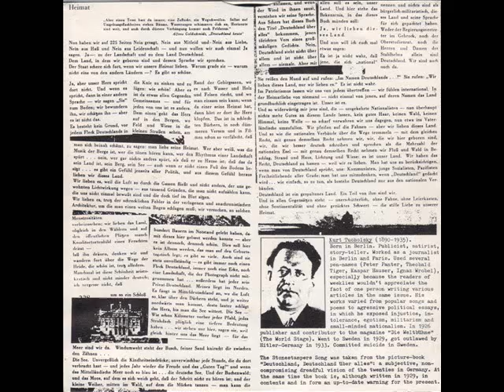THE EX + DOG FACED HERMANS lied der steinklopfer 1989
the wonderful bside of the "Stonestampers Song", great reunion with the Dog Faced Hermans around the german version of the song, in a beautiful Brecht/Weil kinda play... another must !
reissued on the "Singles Period" CD issued by  Ex records
words by Kurt Tucholsky (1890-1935)